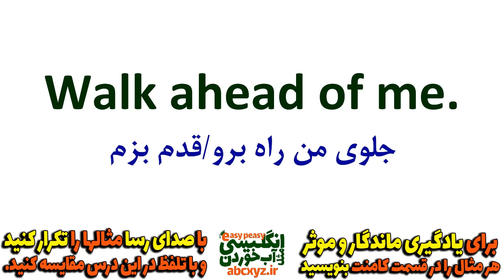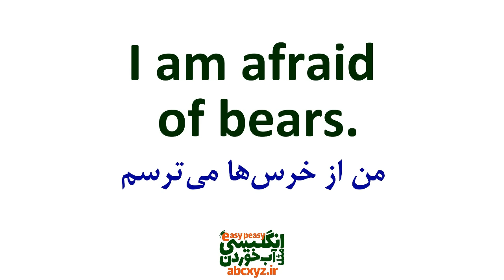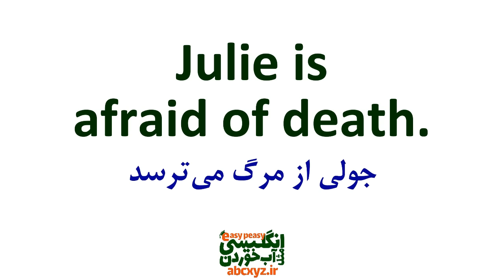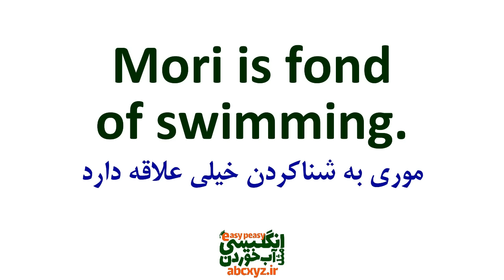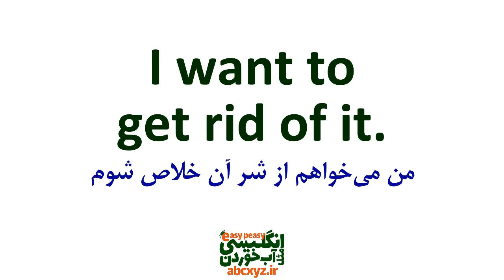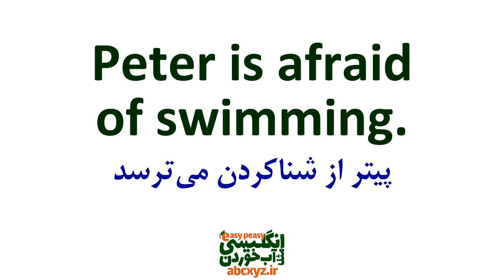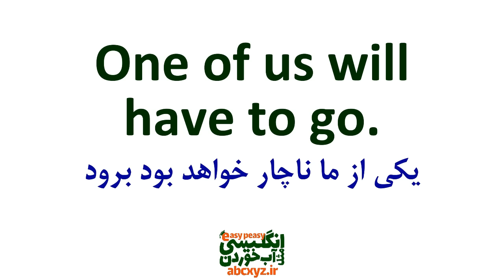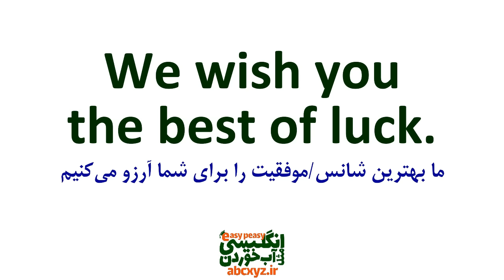جمله سازی انگلیسی با لغت اساسی Of در انگلیسی با جملات کاربردی و معنی فارسی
در این درس جملات کوتاه و ضروری و عبارت ها و اصطلاحات کاربردی با لغت اساسی Of در انگلیسی روزمره و همچنین جمله سازی جملات ضروری را خدمت شما عزیزان تقدیم نموده ایم که همراه با مثال و تلفظ و ترجمه و توضیح در این درس بتوانید ضمن یادگیری ساخت جملات کاربردی انگلیسی به گرامر مورد نیاز انگلیسی در ساخت جملات کاربردی انگلیسی که در این درس بیان کرده ایم هم مسلط شوید.
جملات عبارت ها و اصطلاحات کاربردی با لغت اساسی Ofدر انگلیسی همراه با مثال و تلفظ و ترجمه و توضیح
کلمه "by" یکی از کلمات پرکاربرد و مهم در زبان انگلیسی است که در جملات مختلف به کار می‌رود و معانی متعددی را انتقال می‌دهد. این کلمه به معنای "توسط"، "با استفاده از"، "تا" و یا "توسط وسیلهٔ" استفاده می‌شود و در ایجاد جملات مفهومی و قابل فهم بسیار مؤثر است.
یکی از کاربردهای اصلی کلمه "by" در زبان انگلیسی، نشان دادن وسیله یا روش انجام یک کار است. به عنوان مثال، در جمله "She goes to work by bus"، کلمه "by" نشان دهنده وسیله حمل و نقلی است که او برای رفتن به محل کار خود استفاده می‌کند.
علاوه بر این، "by" می‌تواند در توصیف زمان یا شیوه انجام عملیات مورد استفاده قرار گیرد. به عنوان مثال، در جمله "I will finish my project by the end of this week"، کلمه "by" نشانگر زمانی است که فرد قصد دارد پروژه خود را تکمیل کند.
در برخی موارد، "by" می‌تواند به معنای تا و به معنای "همراه با" یا "با" باشد. به عنوان مثال، در جمله "She left the party by her friend"، کلمه "by" به معنای "همراه با" است و نشان دهنده این است که او توسط دوستش از مهمانی خارج شد.
به علاوه، "by" می‌تواند در جملات مشروط به معنای "تا" باشد. به عنوان مثال، در جمله "Please wait by I call you"، کلمه "by" به معنای "تا" است و نشان دهنده این است که فرد باید منتظر بماند تا تماس بگیرند.
به طور کلی، "by" یکی از کلمات پرکاربرد و اساسی در زبان انگلیسی است که در موارد مختلف به کار می‌رود. این کلمه به فرد کمک می‌کند تا مفاهیم مختلف را به صورت دقیق و واضح بیان کند و در ارتباطات روزمره و نوشتاری بهترین تفسیرها را ارائه دهد. از این رو، آشنایی و استفاده صحیح از این کلمه برای افرادی که می‌خواهند مهارت‌های زبانی خود را بهبود بخشند، بسیار حیاتی استجمله از فعل یا عبارت فعلی تشکیل شده است
ساختار جمله ساده از فرمول «subject + verb + object» پیروی می‌کند
جمله باید ایده کاملی داشته باشد و به‌تنهایی مفهوم را برساند. در این حالت به آن جمله مستقل گفته می‌شود
جمله در زبان انگلیسی، یک واحد زبانی است که شامل یک فاعل و یک فعل است به بیان ساده جمله گروهی از کلمات است که از دو جزء اصلی زیر تشکیل شده است . معمولاً جمله یک ایده کامل را بیان می‌کند. جمله ممکن است شامل اجزای دیگری مانند مفعول، صفت، قید و حروف اضافه باشد که به عنوان تکمیل‌کننده جمله عمل می‌کنند.